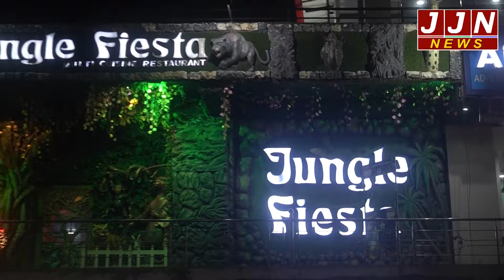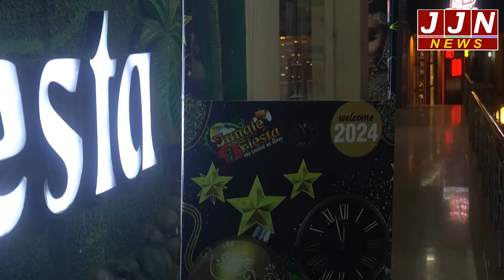हल्द्वानी की कुछ मुख्य खबरें, Haldwani Fatafat, 09 जनवरी 2024 || JJN News